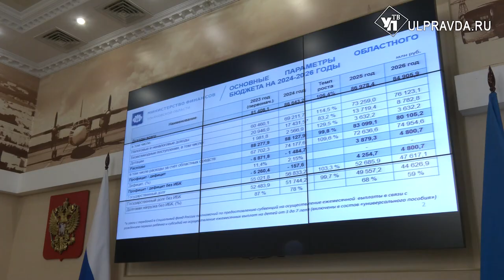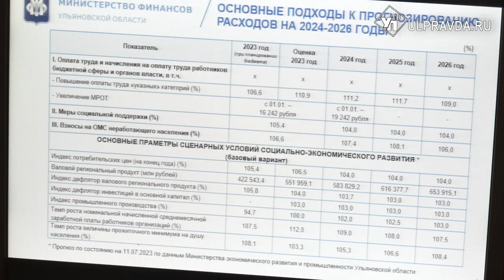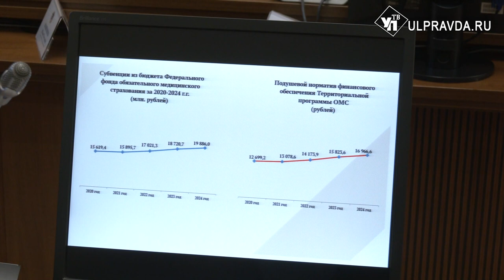В Ульяновской области считают бюджет на 2024 год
Почти готов главный финансовый документ региона на будущий год. Проект областного бюджета сегодня обсудили в Правительстве. По традиции в региональной казне заложат средства на все социальные выплаты, зарплаты бюджетникам и реализацию 11 национальных проектов.